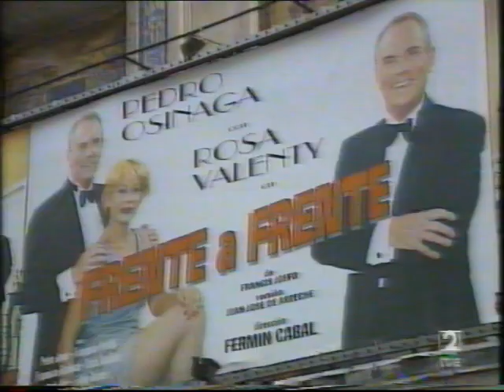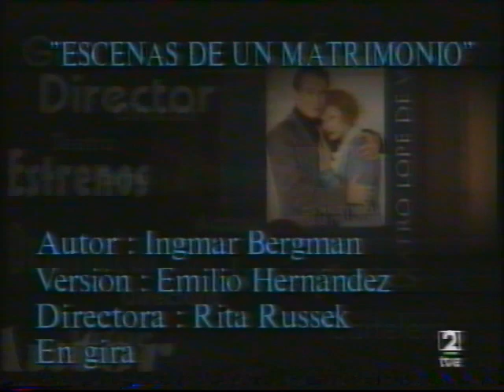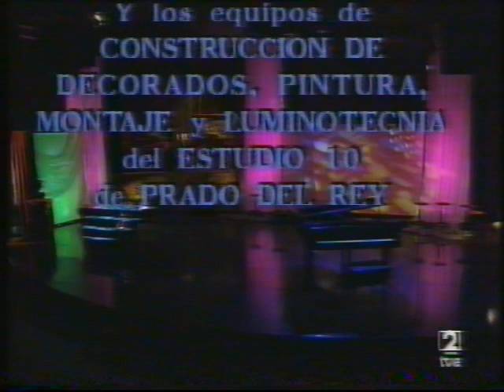2000 La 2 - Lo Tuyo Es Puro Teatro. Programa nº 50.